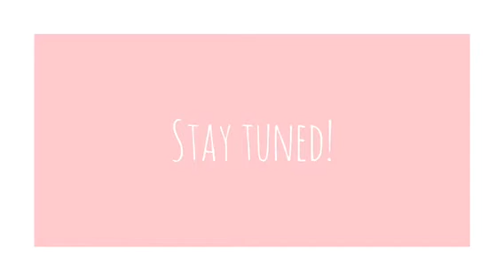VLOG #1 - INTRO FOR OUR VLOG ABOUT SOCIAL CHANGE FORM (PROPER WASTE DISPOSAL MANAGEMENT)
Hi everyone, this is our first video vlog for our EMPOWERMENT TECHNOLOGY subject. This is our intro video and for this video we will be introducing ourselves and what we are about to do in the next video.